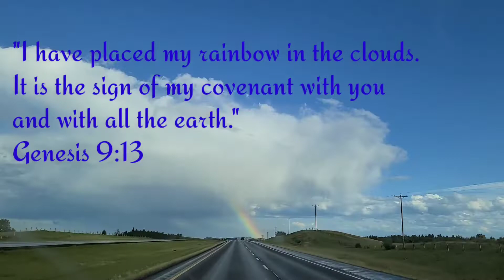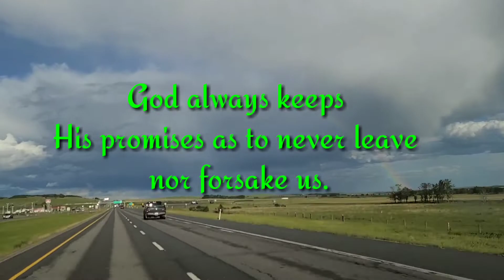The Rainbow | Faith Hope Love Corner